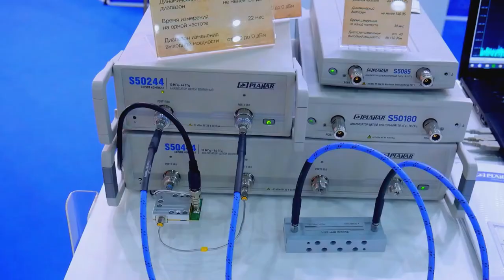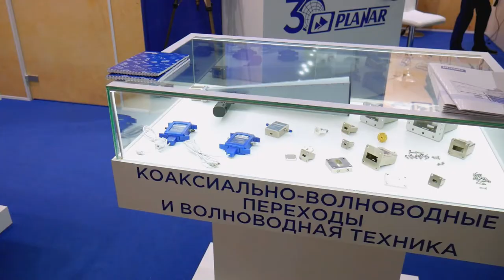Анализаторы цепей векторные на выставке ExpoElectronica2022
Краткий видеообзор векторных анализаторов цепей и аксессуаров, представленных на выставке ExpoElectronica2022